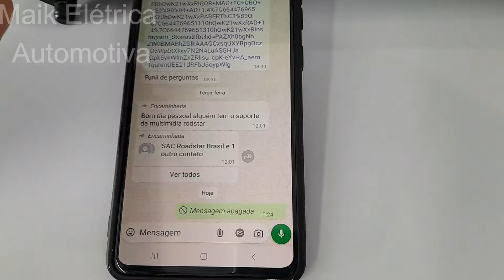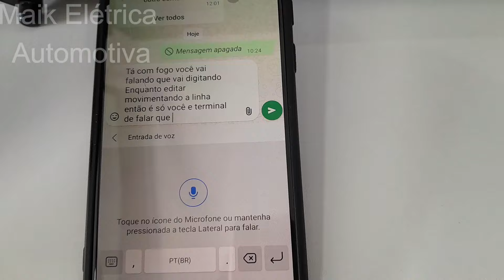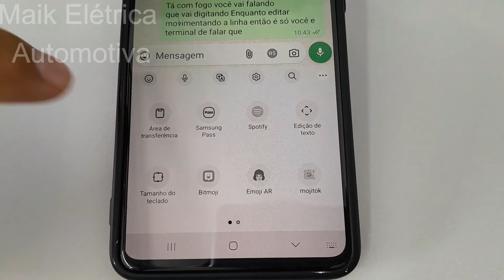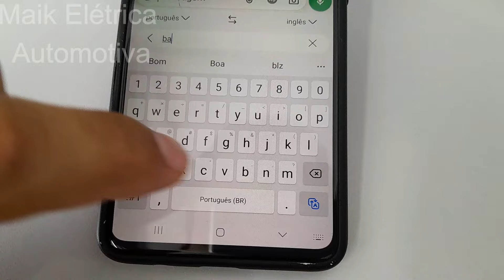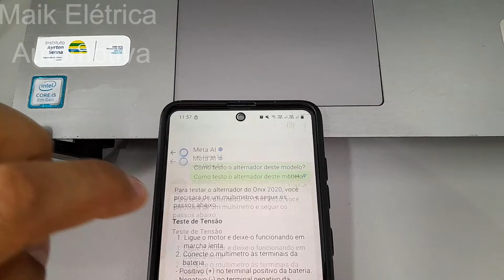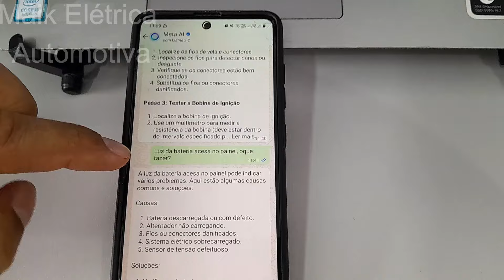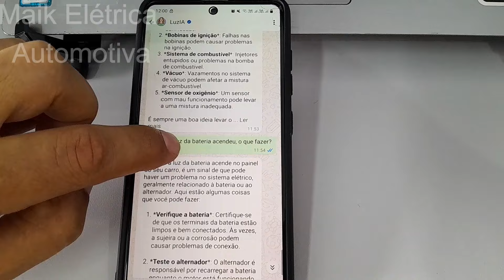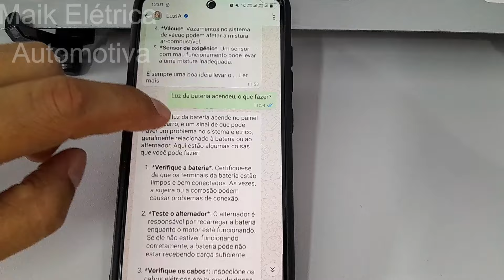✅ Como Usar WhatsApp para Resolver Problemas no Carro!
Você vai descobrir como usar a Meta AI e o WhatsApp para solucionar problemas elétricos em carros de forma rápida e prática!
Com a inteligência artificial da Meta integrada ao WhatsApp, agora você pode ter um assistente virtual poderoso na palma da sua mão para ajudar no diagnóstico e reparo automotivo.
Vou mostrar como essas tecnologias funcionam juntas e como você pode aplicá-las na resolução de defeitos no seu carro ou na oficina. Se você é apaixonado por carros e tecnologia, este vídeo é para você! 🚗🔧💡